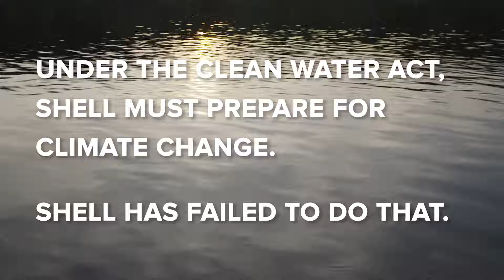Holding Shell Accountable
Shell Oil is putting Providence and the iconic Narragansett Bay at risk by failing to prepare its Rhode Island oil storage terminal for climate change impacts that are here and worsening. The terminal sits directly in harm’s way as sea levels rise, rains get more intense, and storms grow more extreme.